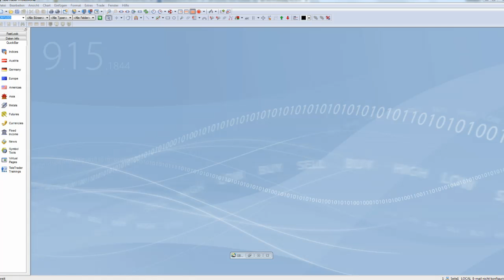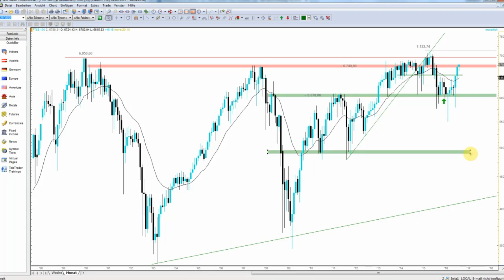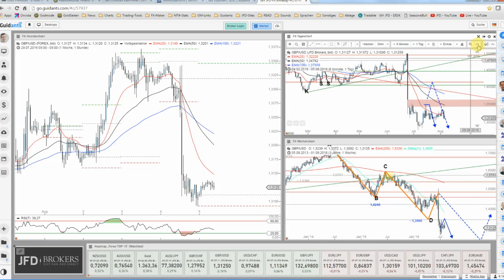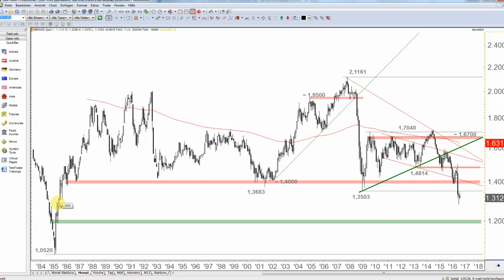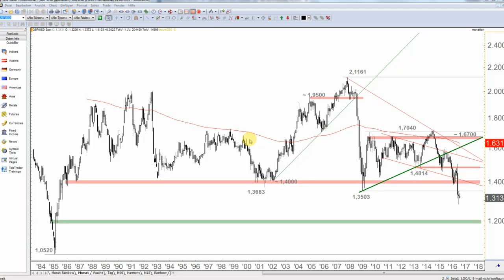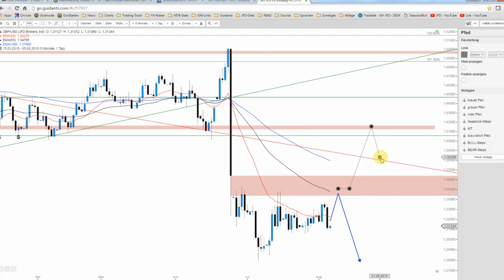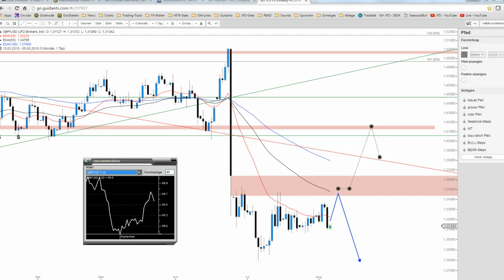JFD Devisenradar: GBP/USD (Big Pic) nach der Leitzinssenkung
Am gestrigen Handelstag stand das Pfund unter großer Beschau der Marktteilnehmer. Was macht die BoE nach dem Brexit? Die Leitzinsen wurden erwartungsgemäß gesenkt, doch was nun?